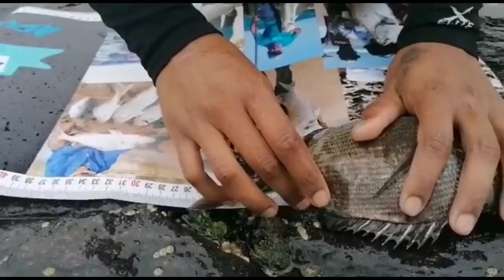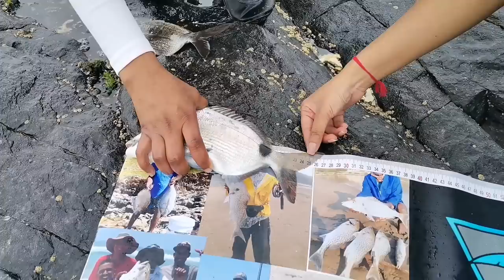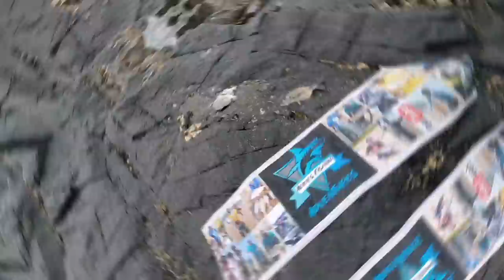The Family fishing Adventure @ Umzumbe 🎣 🎣 😁🌟☁️⛈️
This week we at Umzumbe on a family fishing vacation, braving the rain to get some action. And also a fishing competition 🎣🎣🎣🎣

 • California – Musi...